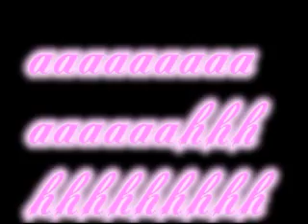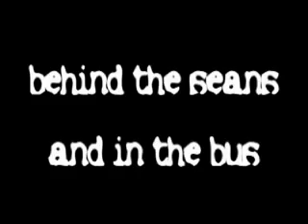6 flags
ride of your life at 6 flags new jersy